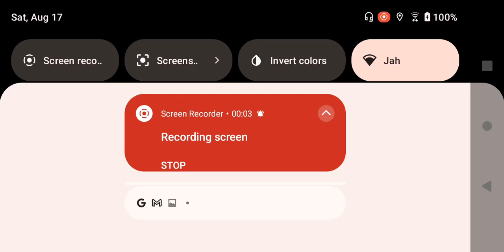August 17, 2024